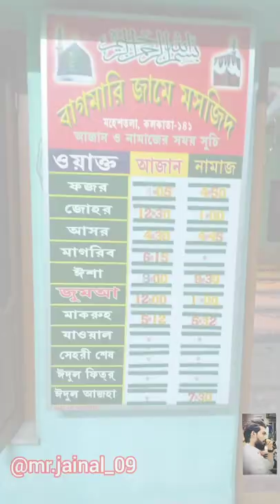bagmari Jame Masjid ♥️ //Jumma Masjid //Bagmari // Chandannagar Markaz// Maheshtala